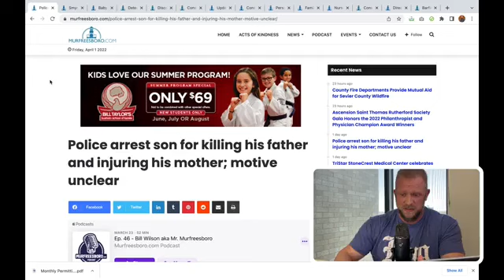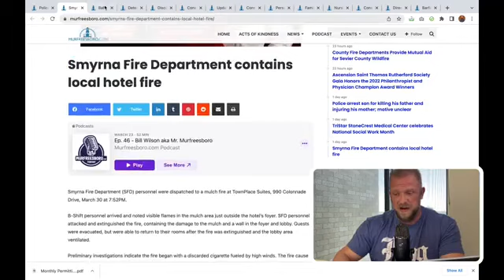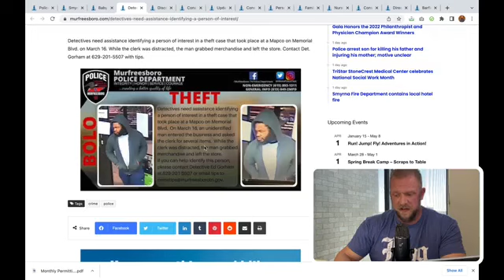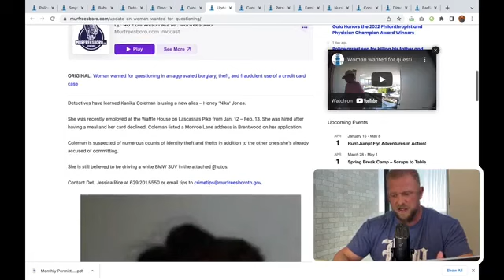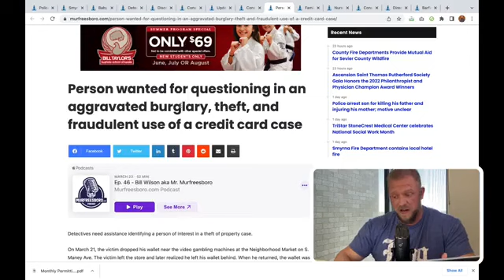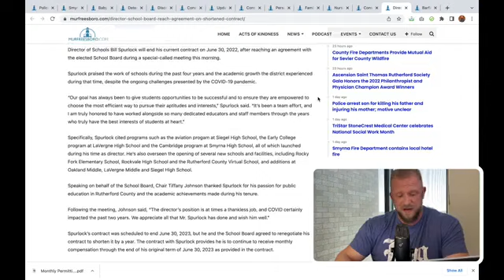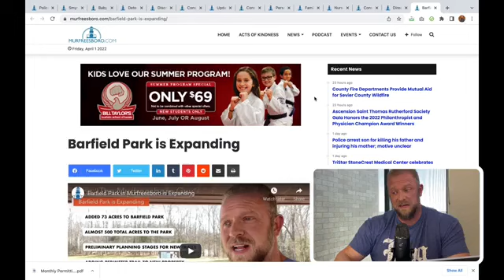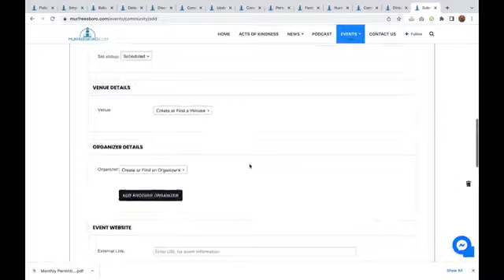News Updates for April 1, 2022